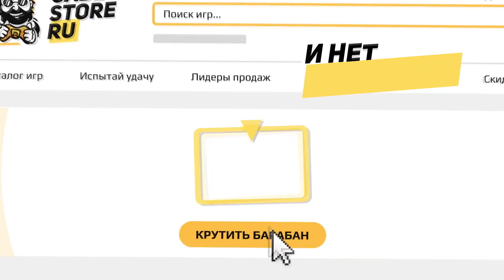Топ лучших чит - кодов в видеоиграх. Часть 2.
я совершенно забыл, что вы умеете выполнять все условия и вновь застали меня в врасплох, набрать нужную сумму лайков. Поэтому давайте-ка я введу вам дозу хардкора, прям чтоб интересно было, и посмотрю, за какой промежуток времени вы наберете 15.000 лайков, чтобы новое видео по чит-кодам вышло немедленно, а не тогда, когда я того захочу. Наберете? Думаю нет, такие большие числа вас пугают, я знаю.